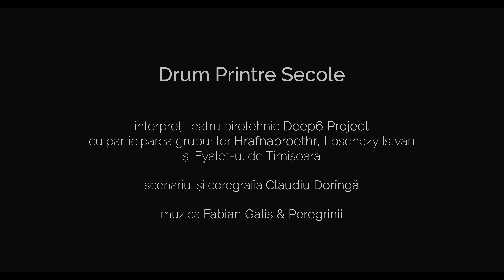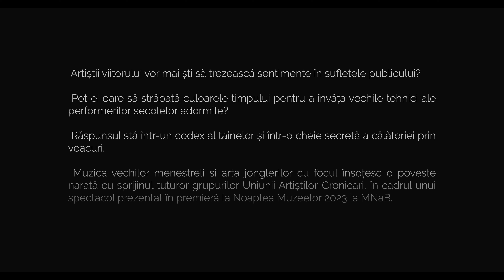Drum Printre Secole - Uniunea Artiștilor-Cronicari - Noaptea Muzeelor - Timișoara 2023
Drum Printre Secole - Uniunea Artiștilor-Cronicari
Spectacol de teatru pirotehnic susținut de Deep6 Project cu participarea grupurilor Hrafnabroethr - Frații Corbi, Asociația Losonczy Istvan și Eyalet-ul de Timișoara.

scenariul și coregrafia: Claudiu Dorîngă
muzica: Fabian Galiș & Peregrinii

 Artiștii viitorului vor mai ști să trezească sentimente în sufletele publicului? Pot ei oare să străbată culoarele timpului pentru a învăța vechile tehnici ale performerilor secolelor adormite? Răspunsul stă într-un codex al tainelor și într-o cheie secretă a călătoriei prin veacuri.
Muzica vechilor menestreli și arta jonglerilor cu focul însoțesc o poveste narată cu sprijinul tuturor grupurilor Uniunii Artiștilor-Cronicari, în cadrul unui spectacol prezentat în premieră la Noaptea Muzeelor 2023 la MNaB.

Timișoara 2023